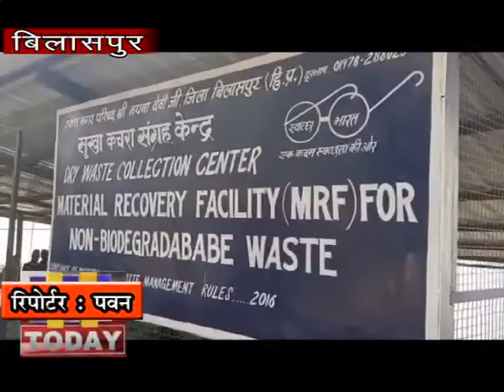12 FEB N 7 नैना देवी में नगर परिषद के कूड़ा कचरा संग्रह केंद्र में शाम के समय अचानक आग लग गई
विश्व विख्यात शक्तिपीठ  नैना देवी में नगर परिषद के कूड़ा कचरा संग्रह केंद्र में  शाम के समय अचानक आग लग गई और आग लगने के कारण चारों तरफ धुआँ  ही धुआँ हो गया हालांकि इस कूड़ा संयंत्र केंद्र के आसपास रिहायशी घर भी है लेकिन मौके पर मौजूद लोगों ने तुंरत नगर परिषद को सूचित किया और उसके पश्चात फायर ब्रिगेड को सूचित किया गया मौके पर फायर ब्रिगेड की गाड़ी पहुंची और पानी की बौछारओं के साथ आग पर काबू पाया गया